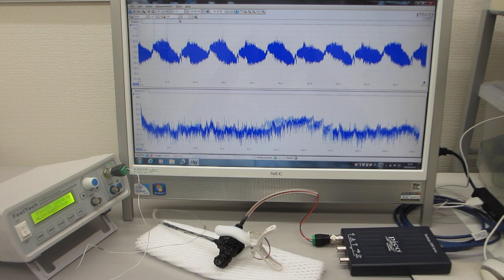オリジナル超音波発振制御プローブの非線形制御実験（超音波システム研究所）